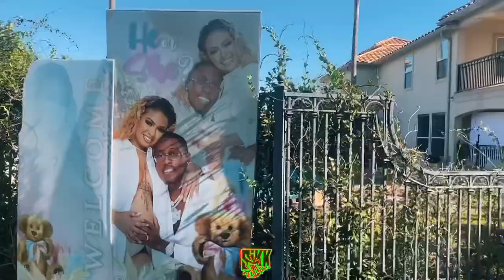Filmed CARMEN and COREY • Gender REVEAL VLOG *** Ep.5 Season 4